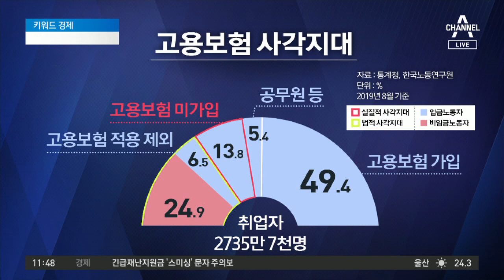청와대, ‘전 국민 고용보험’ 논의 본격화? | 뉴스A LIVE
■ 방송 : 채널A 뉴스A LIVE (10:50~12:00)
■ 방송일 : 2020년 5월 4일 (월요일)
■ 진행 : 송찬욱 앵커
■ 출연 : 정철진 경제평론가

[정철진 경제평론가]
우리가 말하는 4대 보험은 국민연금, 건강보험, 산재, 마지막이 고용보험입니다. 고용보험 같은 경우에는 노동자가 일을 할 때 조금씩 떼서 내다가 불가피한 사유로 직장을 잃게 됐을 경우 실업금여를 받게 되는, 구직활동을 지원받을 수 있는 큰 틀에서의 사회보험이라고 볼 수 있을 텐데요. 현재 우리 건강 보험은 전 국민 건강보험이죠. 그런데 고용보험은 사각지대가 굉장히 많다. 그래서 청와대, 정부, 당이 한 목소리로 이참에 전 국민 고용보험을 추진하는 건 어떻겠냐는 의견들이 나오는 겁니다.

[송찬욱 앵커]
이에 대해서 여당도 힘을 싣는 분위기라고 합니다. 그런데 전 국민 확대라는 건 전 국민이 다는 가입이 안 되어 있다는 건데요. 애초에 자영업자들이나 비정규직은 고용보험에 가입할 수가 없는 건가요?

[정철진]
우리나라의 노동자, 여기에는 소상공인, 프리랜서, 샐러리맨도 포함이 되는데 약 2700만 명 정도 중에서 현재 고용 보험에 가입된 분이 절반이 안 됩니다. 한 1300만 명 정도는 소외가 되어있어요. 그런데 1300만 명 중에서 300만 명은 공무원분들, 사립학교 교직원분들 등 어느 정도 고용의 안정성이 보장돼있는 분들입니다. 나머지 1000만 명 정도는 완전히 실업이나 고용 충격의 사각지대에 있는 겁니다. 그러니까 1000만 명 정도에 대한 확대라고 표현하는 것이 좋을 것 같습니다.

[송찬욱]
그런데 사실 국회에서 긴급재난지원금 100% 지급하는 문제로도 여야가 재정 문제로 옥신각신 했는데, 고용 보험을 전 국민을 가입시키려면 차원이 다를 것 같은데요?

[정철진]
그런데도 이 정도의 분위기라면 분명히 21대에 선 순위에 이 안건이 오르지 않을까 싶습니다.

[송찬욱]
21대 국회가 개원하면 이 문제가 어떻게 논의될지도 지켜봐야할 것 같습니다.

〈평일〉
08시 00분 라디오쇼 정치시그널 (유튜브 라이브)
08시 50분 김진의 돌직구 쇼
10시 20분 김진의 더라방 (유튜브 라이브)
12시 00분 뉴스A 라이브
15시 50분 강력한 4팀
17시 20분 뉴스TOP10
19시 00분 뉴스A

〈주말〉
12시 00분 토요랭킹쇼·뉴스A 라이브
17시 40분 뉴스TOP10
19시 00분 뉴스A